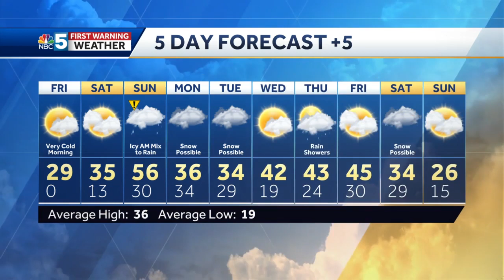Video: Major warm-up this weekend (3-3-22)